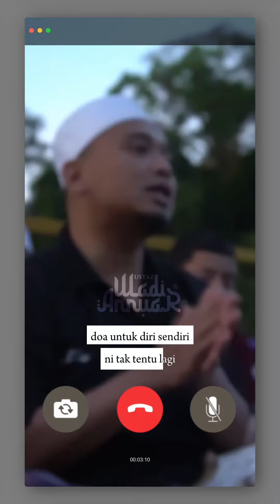Orang yang paling kaya dan bahagia adalah orang yang paling suka mendoakan orang lain. -UWA